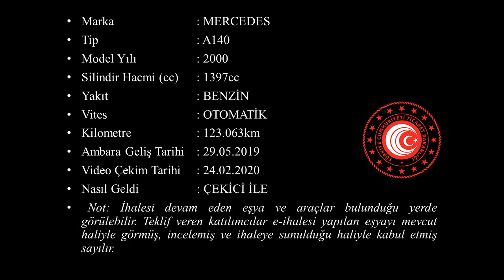G 2019 395